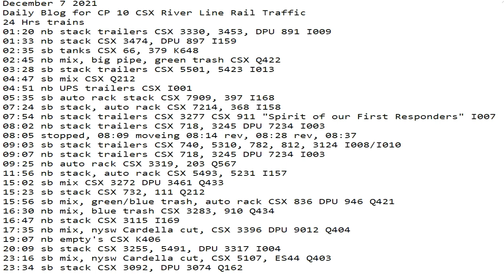December 7 2021 24 Hrs CSX Trains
24 Hrs trains
01:20 nb stack trailers CSX 3330, 3453, DPU 891 I009
01:33 nb stack CSX 3474, DPU 897 I159
02:35 sb tanks CSX 66, 379 K648
02:45 nb mix, big pipe, green trash CSX Q422
03:28 sb stack trailers CSX 5501, 5423 I013
04:47 sb mix CSX Q212
04:51 nb UPS trailers CSX I001
05:35 sb auto rack stack CSX 7909, 397 I168
07:24 sb stack, auto rack CSX 7214, 368 I158
07:54 nb stack trailers CSX 3277 CSX 911 "Spirit of our First Responders" I007
08:02 nb stack trailers CSX 718, 3245 DPU 7234 I003
08:05 stopped, 08:09 moveing 08:14 rev, 08:28 rev, 08:37
09:03 sb stack trailers CSX 740, 5310, 782, 812, 3124 I008/I010
09:07 nb stack trailers CSX 718, 3245 DPU 7234 I003
09:25 nb auto rack CSX 3319, 203 Q567
11:56 nb stack, auto rack CSX 5493, 5231 I157
15:02 sb mix CSX 3272 DPU 3461 Q433
15:23 sb stack CSX 732, 111 Q212
15:56 sb mix, green/blue trash, auto rack CSX 836 DPU 946 Q421
16:30 nb mix, blue trash CSX 3283, 910 Q434
16:47 nb stack CSX 3115 I169
17:35 nb mix, nysw Cardella cut, CSX 3396 DPU 9012 Q404
19:07 nb empty's CSX K406
20:09 sb stack CSX 3255, 5491, DPU 3317 I004
23:16 sb mix, nysw Cardella cut, CSX 5107, ES44 Q403
23:34 sb stack CSX 3092, DPU 3074 Q162